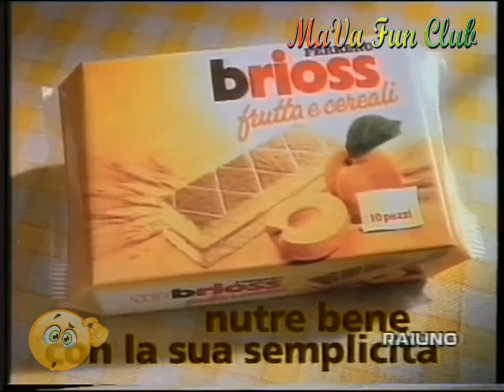Kinder Brioss Ferrero 1995 Prendo solo una merendina e vado